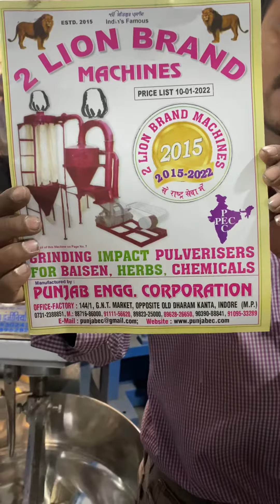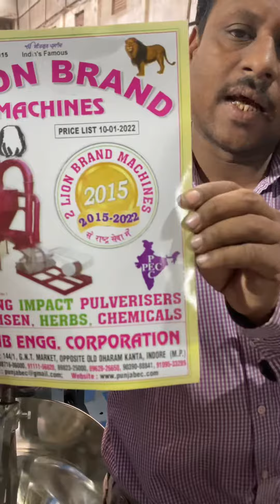स्टेनलेस स्टील आटा गूँधने का मिक्सरमशीन 📲📞☎️